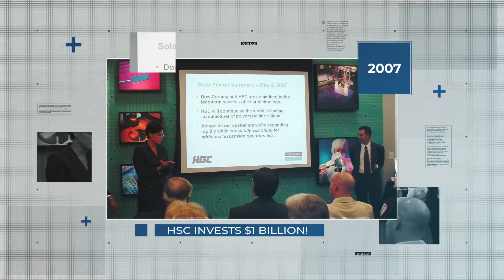30 Years of Saginaw Future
Celebrate 30 Years of Economic Development